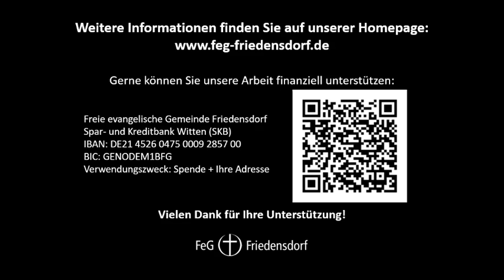Kommt und seht - Predigt vom 10.10.2021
Johannes 1,35-46